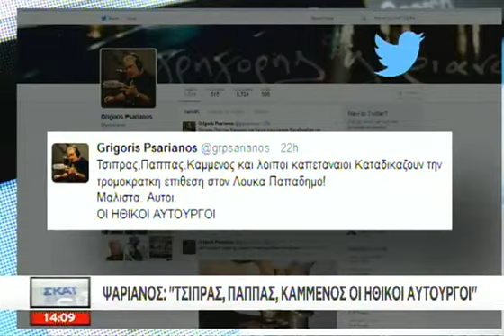Οι ειδήσεις του ΣΚΑΪ - 27/05/2017